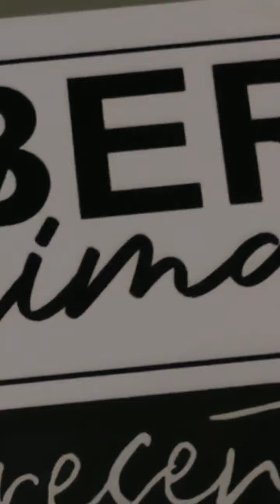Berlima Big Show 🔥 | SOSIALITATV Short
SOSIALITA TV